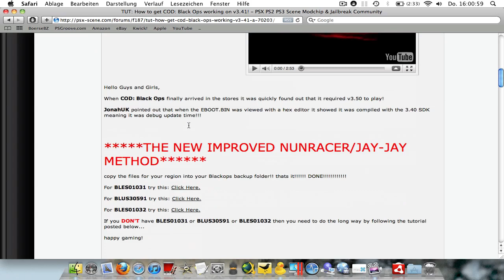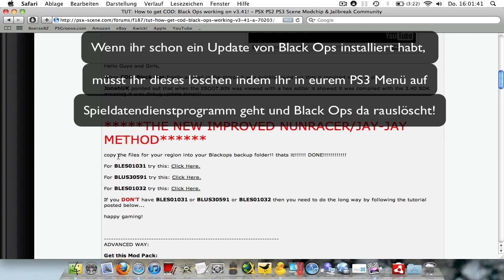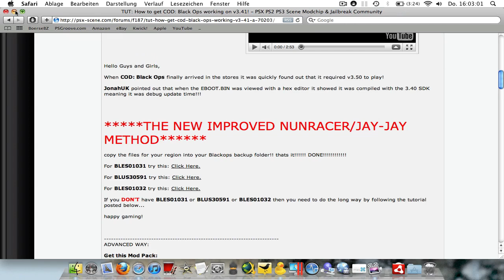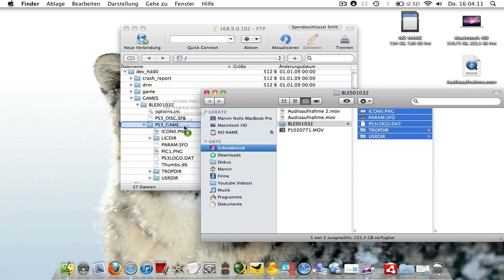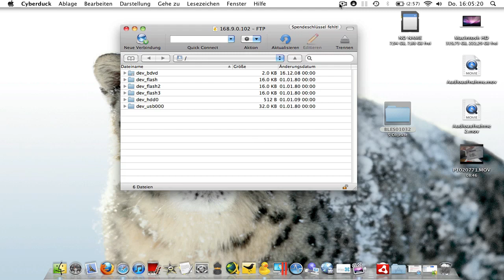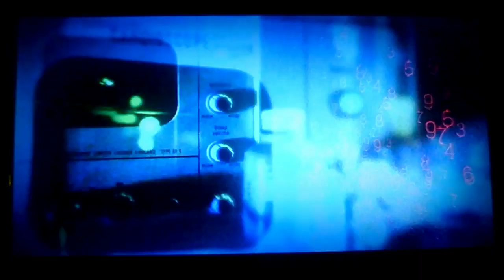Black Ops auf Firmware 3.41 zocken Tutorial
Heute zeige ich euch wie ihr Call of Duty Black Ops auf der Firmware 3.41 spielen könnt.
Ich hoffe ich konnte euch helfen, wenn ihr fragen habt könnt ihr wie immer ein Kommentar schreiben oder mir eine Nachricht schicken ;)